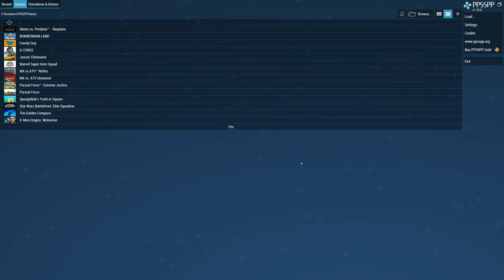Aliens vs Predator: Requiem - ( PPSSPP 4K 60FPS ) + Best Settings | Playable✔️ | PSP Emulator (2024)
ppsspp,
ppsspp games,
ppsspp games download,
ppsspp pes 2024,
ppsspp best games,
ppsspp android,
ppsspp assassin's creed,
ppsspp anime games,
ppsspp adventure games,
ppsspp android games,
ppsspp action games,
ppsspp ben 10 games,
ppsspp best settings pc,
ppsspp best settings,
ppsspp black screen fix android,
best ppsspp games,
ben 10 ppsspp games,
bully ppsspp,
ppsspp call of duty,
ppsspp cheat db,
ppsspp car game,
ppsspp cheats android,
ppsspp controller,
ppsspp dragon ball z games,
ppsspp dragon ball,
ppsspp dragon ball z shin budokai 3,
ppsspp download games,
ppsspp emulator best settings,
ppsspp emulator games,
ppsspp fifa,
ppsspp football games,
ppsspp fighting games,
ppsspp god of war ghost of sparta,
ppsspp god of war,
god of war ppsspp,
god of war 3 ppsspp,
god of war chains of olympus ppsspp,
ppsspp high graphics games,
ppsspp horror games,
ppsspp high graphics settings,
kingdom hearts ppsspp,
ppsspp lag fix,
metal gear solid peace walker ppsspp gameplay,
midnight club 3 ppsspp,
motogp ppsspp,
monster hunter ppsspp gameplay,
metal slug ppsspp,
ppsspp naruto,
ppsspp naruto games,
ppsspp one piece,
ppsspp open world games,
ppsspp on pc,
ppsspp quality settings,
ppsspp spider man 3,
ppsspp smackdown,
ppsspp spider man,
ppsspp settings,
ppsspp shooting games,
ppsspp tekken 6,
ppsspp tekken,
ppsspp tekken 6 download,
tekken 6 ppsspp,
ppsspp upscale,
ppsspp vs ppsspp gold,
ppsspp vice city stories,
ppsspp vulkan vs opengl,
ppsspp wwe games,
ppsspp 4k settings,
ppsspp 4k graphics,
ppsspp 4k 60fps,
ppsspp 4k games,
ppsspp 4k settings pc,
ppsspp 60fps settings,
ppsspp 60fps cheat,
ppsspp 60fps,
ppsspp 60fps settings pc,
ppsspp 60fps patch,
ppsspp 60fps config,
ppsspp 60fps games